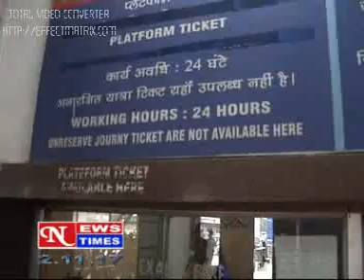NEWS TIMES , JAMSHEDPUR DAILY HINDI LOCAL NEWS DATED 03 11 2017,PART 1